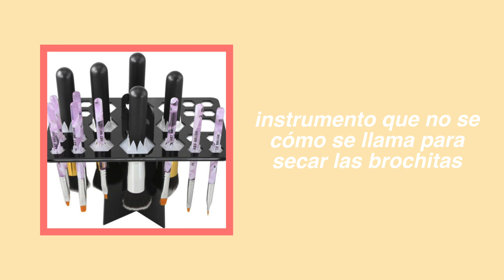CÓMO LAVAR LAS BROCHAS DE MAQUILLAJE 🧼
Recuerda reproducir en video en la calidad más alta para que se vea más chulo. ✨

Llevo mucho tiempo lavando así mis brochas y me ha funcionado demasiado bien. Les recomiendo mucho hacer la plantilla (OBVIO la pueden reutilizar hasta que ya no aguante más), yo siento que es más fácil.

Los amo bebitos. 💘